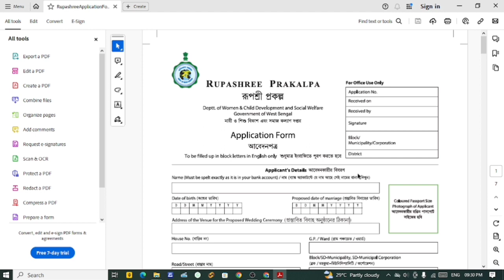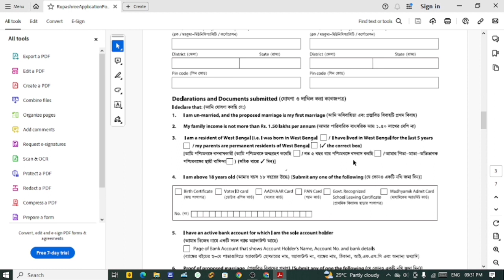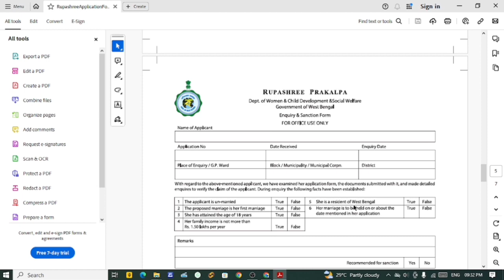Rupashree ki ki documents lage|rupashree form fill up 2024 ki ki documents lage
Rupashree ki ki documents lage

rupashree form fill up 2024 ki ki documents lage

rupashree form fill up 2024

rupashree form kothai pabo

rupashree form kothai pabo 2024

rupashree form documents

rupashree form kothay pabo

rupashree form fill up 2024 kothay pabo

rupashree prakalpa details in bengali

rupashree prakalpa details in bengali 2024

rupashree prakalpa new update